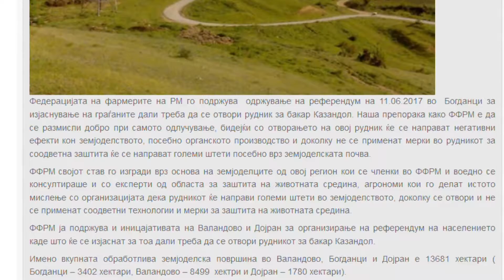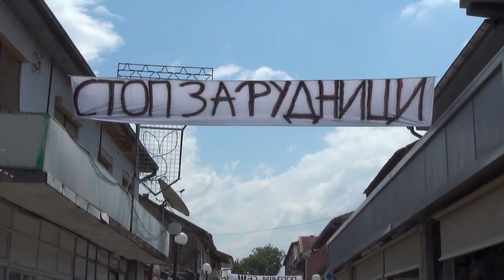ФФРМ ги поддржува референдумите во југоистокот 06.06.2017